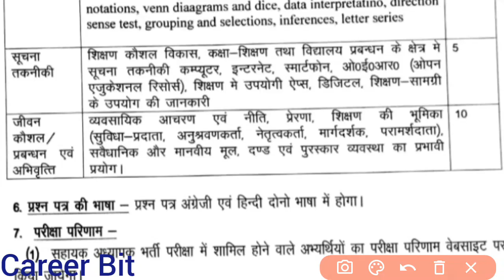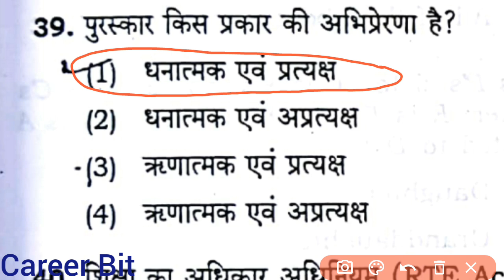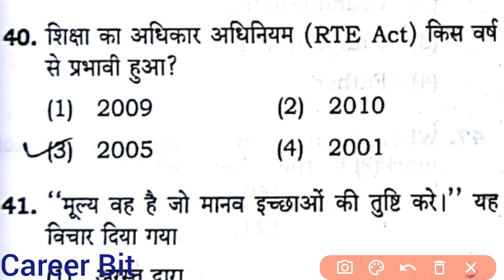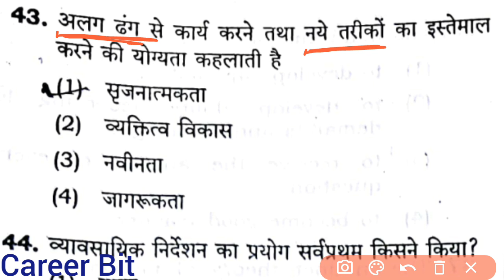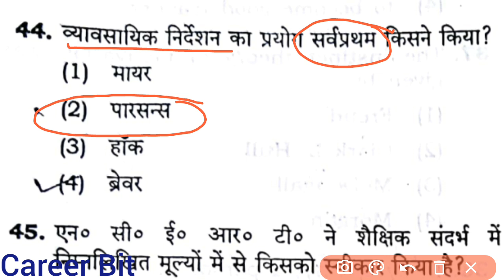SUPERTET 2019 PAPER SOLUTION|JEEVAN KAUSHAL PAPER SOLUTION|69000 PRT PAPER|SUPERTET PREVIOUS PAPERS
In this video "Career Bit" has solve supertet 2019 paper that was held for 69000 primary assistant teacher in up.